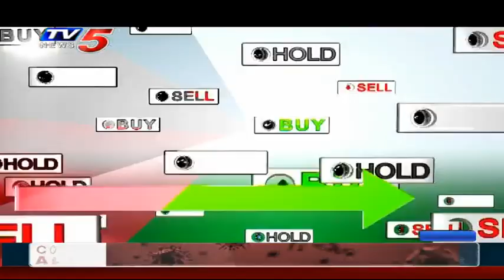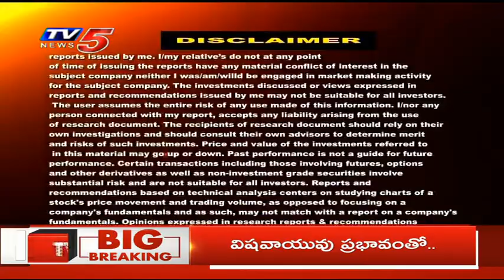7th May 2020 TV5 News Business Breakfast